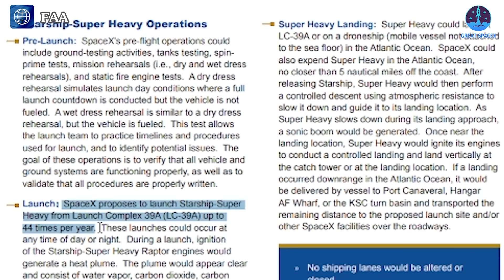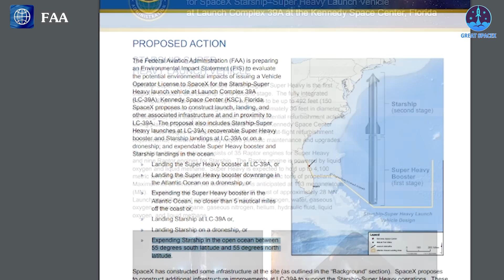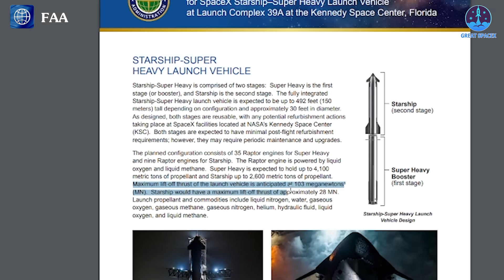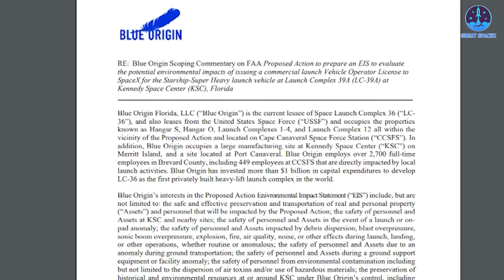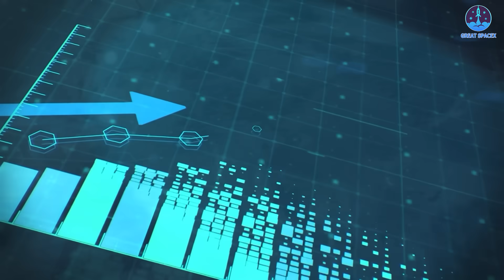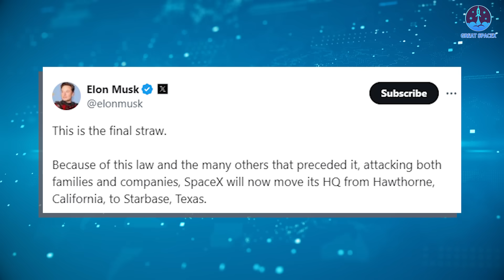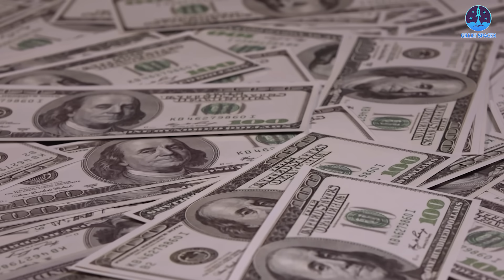SpaceX Moving Starship to Florida Launching to Stop FAA Delay! Will it Work?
00:00: Intro
00:36: The possibility of Starship moving to Florida
07:10: SpaceX Starship and Texas
Our video content is referenced by video sources at these sites:
HUGE THANKS TO:
The long-awaited vision of multiple Starships launching from Starbase, Texas is facing increasing challenges. The FAA, backed by environmental agencies and regulations, continues to slow Starship's progress. But what if Starship operations shifted to Florida—the true hub of the aerospace industry? With NASA’s support, SpaceX could potentially launch more Starships. Is this a realistic possibility? Let’s explore this in today’s episode of Great SpaceX.
FAA regulations are becoming an increasingly controversial topic within the industry, with Starship Flight 5 experiencing a significant delay as a result. It's clear that this will impact many future missions, especially when SpaceX seeks to change its objectives. According to the FAA, any mission change requires a modified license and FAA approval.
Additionally, in a recent statement, the FAA repeatedly mentioned that SpaceX had violated both federal and Texas laws. Agencies such as the Fish and Wildlife Service (FWS), the Texas Commission on Environmental Quality (TCEQ), the Environmental Protection Agency (EPA), Cards Against Humanity (CAH), SaveRGV, and others have consistently accused SpaceX of various infractions, leading to fines and delays for the Starship project.
As a result, Texas—once seen as the "promised land" for Starship—has gradually become a barrier to SpaceX’s development. So, is there a solution?
One interesting idea I’ve discussed is relocating operations offshore, but this has its disadvantages and would be difficult to implement quickly. Could SpaceX move elsewhere?
Many point to Florida, considered the "holy land" of the aerospace industry. Under NASA's management, the Florida coast hosts multiple launch systems operated by various companies. SpaceX already operates two systems for Falcon 9 at LC-39A and SLC-40.
At LC-39A, SpaceX even considered building a launch tower, Orbital Launch Mount (OLM), and other subsystems. While the OLM was eventually dismantled, it seems like this could signal a new design in the works.
Plans for Starship in Florida have already been proposed. In the FAA's Environmental Impact Statement (EIS), SpaceX planned to launch 44 times per year from Florida.